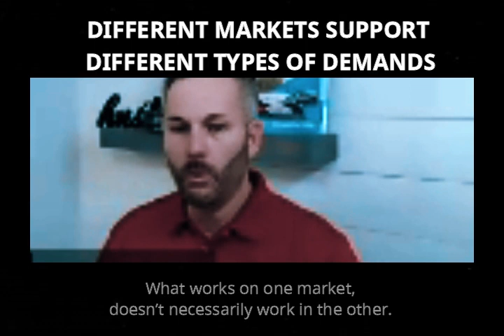Specific Marketing Verticals and Platforms You Should Use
Different marketers support different types of demands.